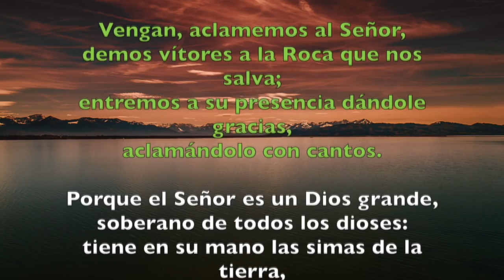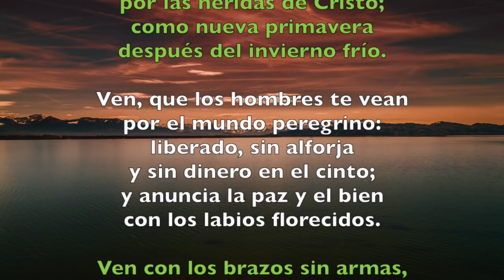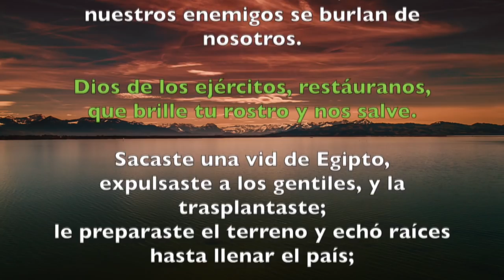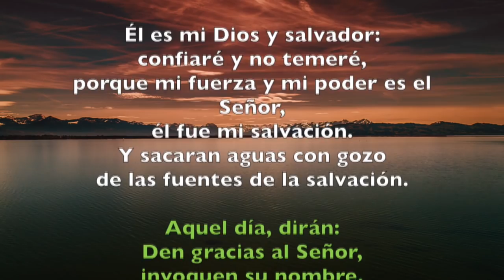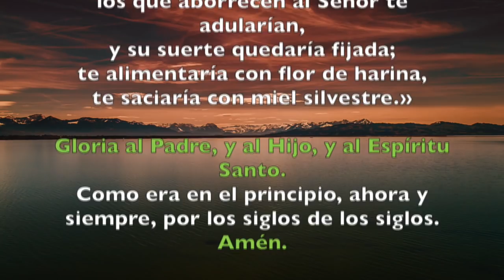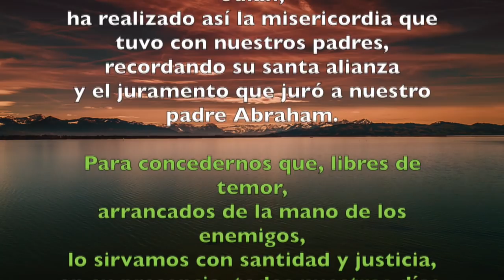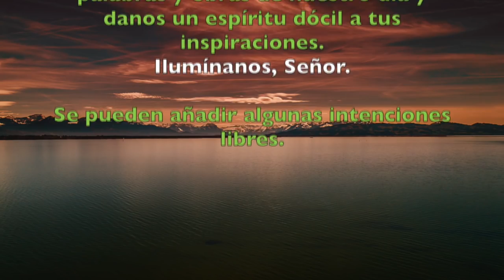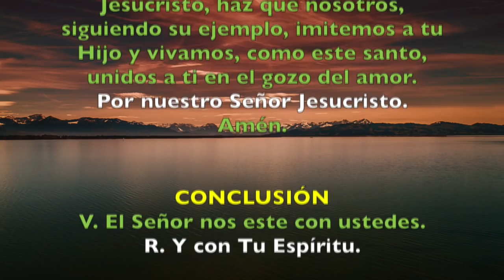Oración de la mañana (Laudes), JUEVES 4 DE OCTUBRE 2018 | Padre Sam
Liturgia de las Horas, Jueves 4 de Octubre 2018. Memoria de San Francisco de Asís.